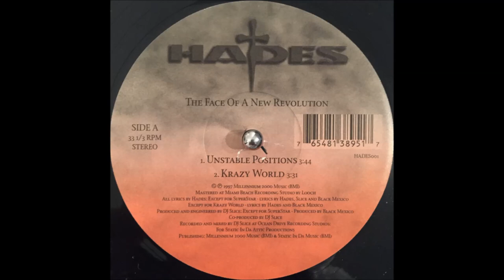Hades - Krazy World (1997)